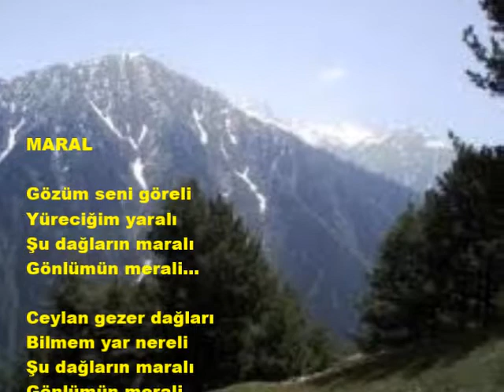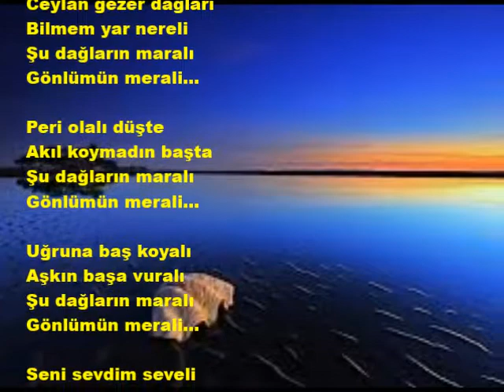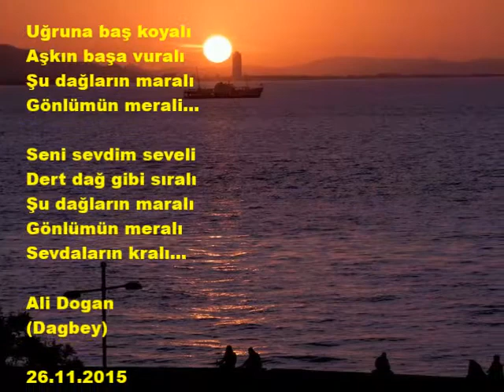MARAL Dagbey Şiirleri